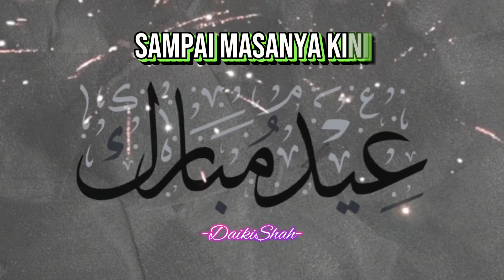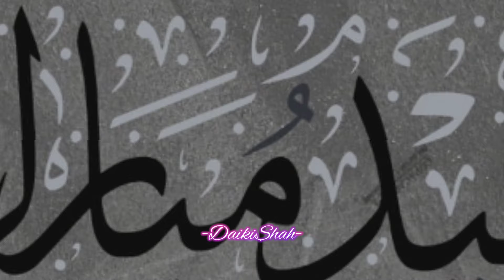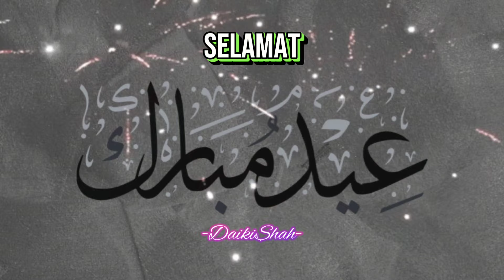Ahmad Jais - Satu Syawal (Lirik Lagu)